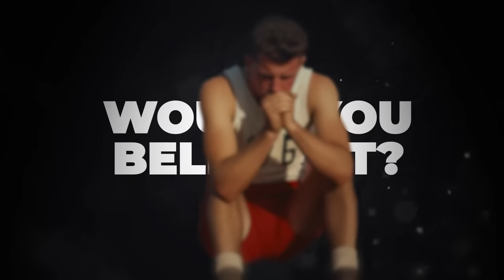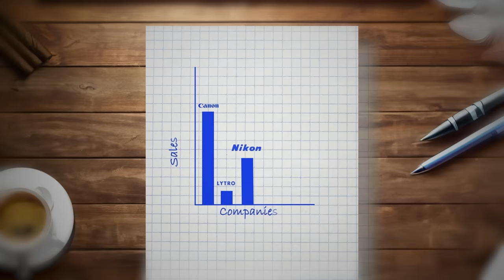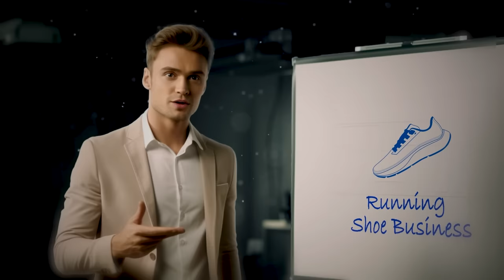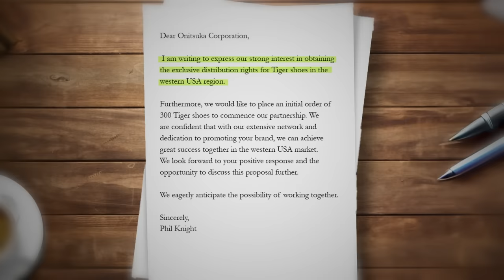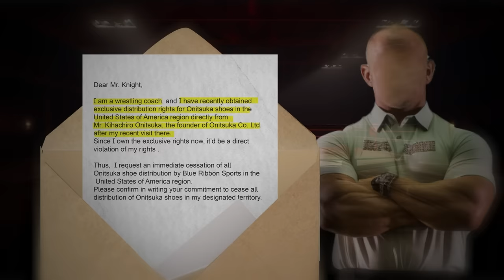How A Failed Athlete Built NIKE | Hindi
Phil Knight, the founder of Nike, embarked on an entrepreneurial journey filled with trials and triumphs. A track athlete at the University of Oregon, Knight was inspired by his coach, Bill Bowerman, to create better running shoes. Armed with a business degree from Stanford and a vision, he traveled to Japan in 1964 to strike a deal with Onitsuka Tiger (now ASICS) to distribute their shoes in the U.S.

Starting out, Knight sold the shoes from the trunk of his car at local track meets. Despite early enthusiasm, he faced skepticism from banks unwilling to lend to his unproven venture, forcing him to use his own savings and secure loans from family members. The initial years were fraught with challenges, including quality issues and a difficult split with Onitsuka Tiger, which led to legal battles.

Undeterred, Knight and Bowerman decided to design their own shoes. The iconic swoosh logo was conceived for just $35, and the first Nike-branded shoes debuted in 1972. When the athletes at the U.S. Olympic Trials wore these shoes, Nike gained instant credibility. But success didn't come easy; Nike was nearly crippled by the U.S. Customs Service with an unexpected $25 million bill in 1975.

Through sheer grit, strategic acumen, and an unwavering belief in his vision, Knight navigated these challenges to build Nike into a global sports apparel empire, revolutionizing not just athletic footwear but also the very ethos of athletic sponsorship and branding.
00:00 Introduction
01:34 Starting Up
07:05 Tough Times
10:49 Origin of NIKE
13:58 The Endgame

Editing by - Revin Ray